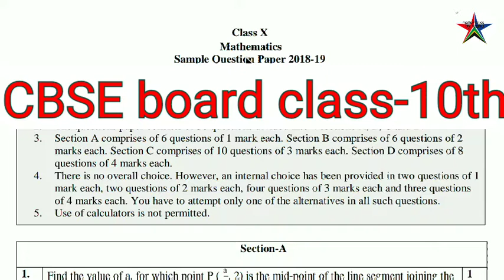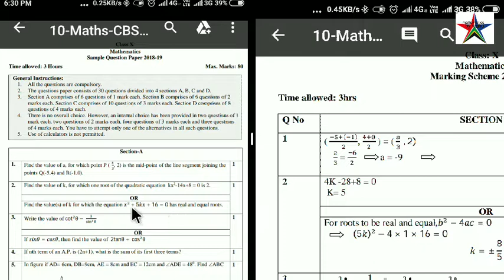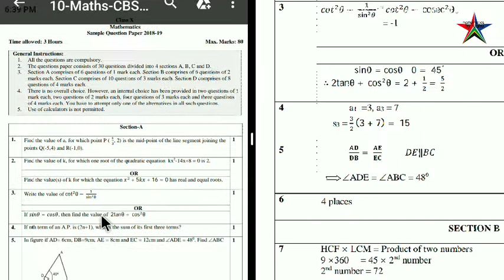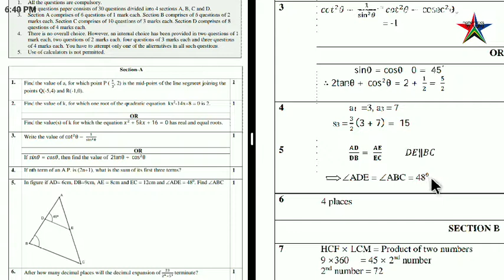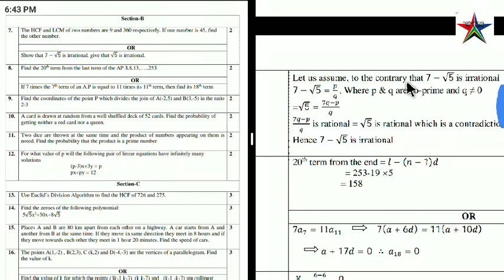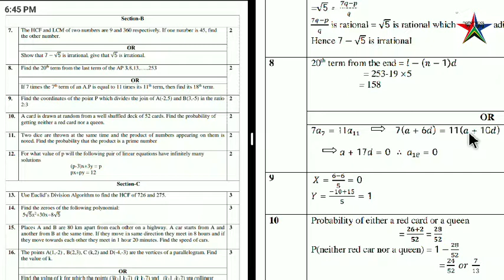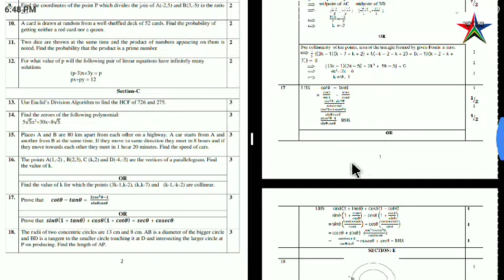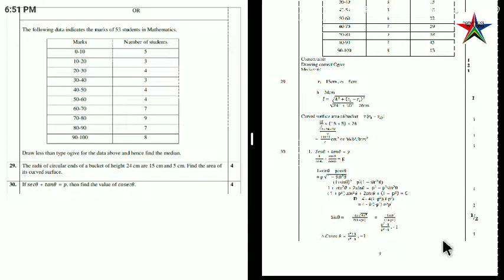CBSE Mathematics very important questions class-10th 2019